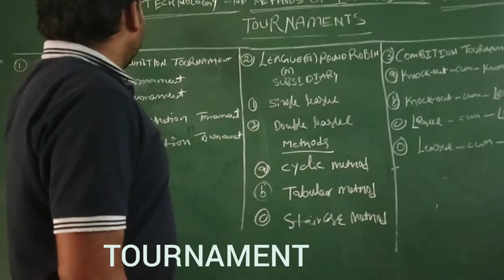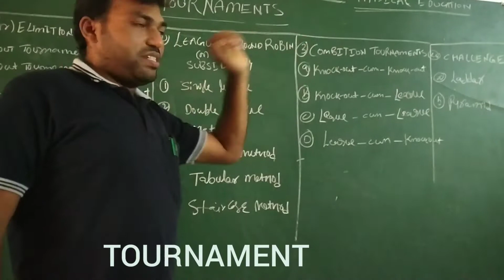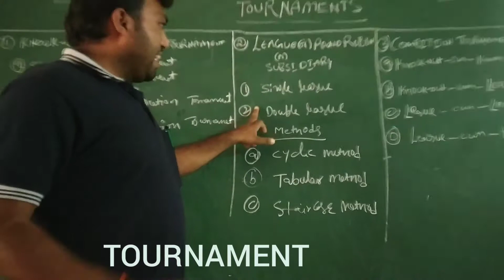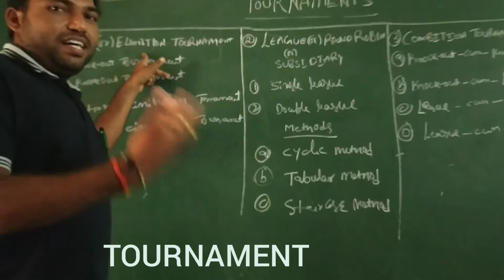TOURNAMENT class 1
How to prepare cricket pitch